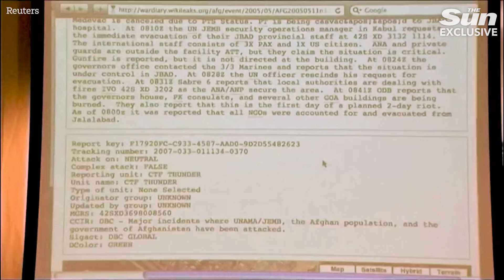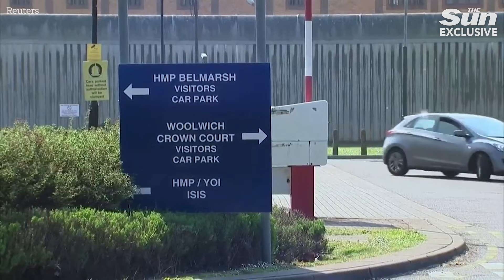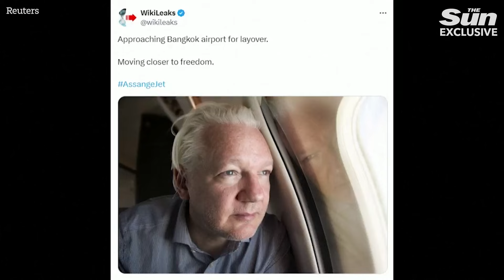Julian Assange boards jet out of UK as he ‘agrees plea deal’ to walk free after 5yrs in prison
WIKILEAKS founder Julian Assange has boarded a plane leaving the UK after reportedly agreeing a plea deal to walk free.

Assange, 52, has been held in prison in London for the last five years and fought extradition to the United States.